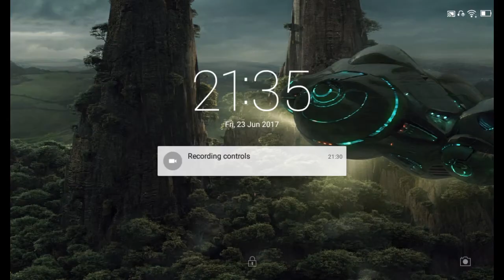RR3–LEGEND–GROUP C: ROTARY RAMPAGE–16.2.Circuit de Spa-Francorchamps(Head To Head)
REAL RACING 3 – LEGEND – GROUP C: ROTARY RAMPAGE
Car: Mazda 787B

Steering Assist: Low
Traction Control: Off
Brake Assist: Off
Steering: Tilt A
Steering: Sensitivity 7 or 3